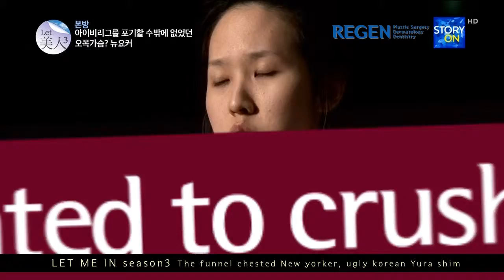[REGEN Plastic Surgery Korea] Let Me In : Yu-ra Shim